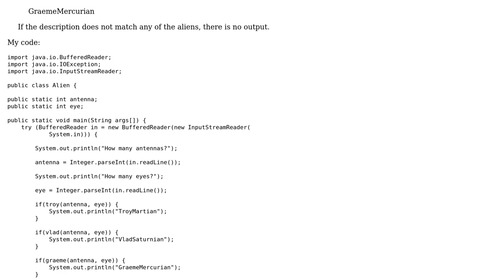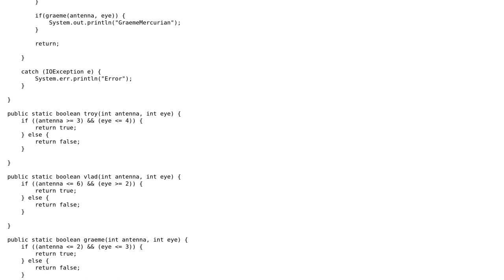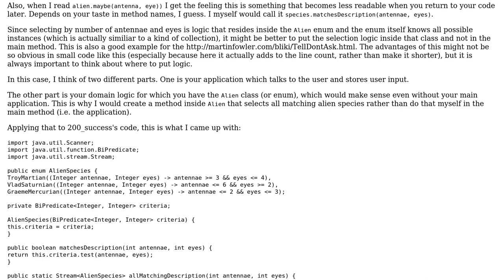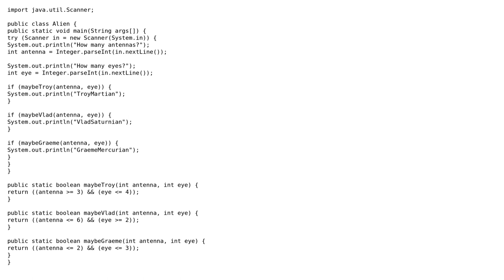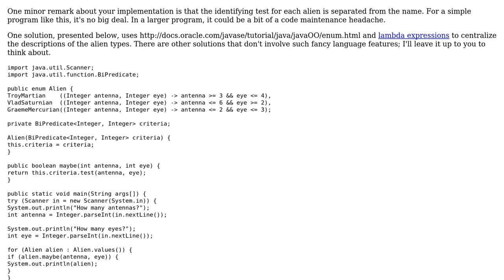Code Review: "Alien" distinguisher (3 Solutions!!)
Code Review: "Alien" distinguisher

With thanks & praise to God, and with thanks to the many people who have made this project possible! | Content (except music & images) licensed under CC BY-SA | Music | Images & others | With thanks to user quidproquo user Kristof L user 200_success and the Stack Exchange Network Trademarks are property of their respective owners. You are responsible for your own actions.